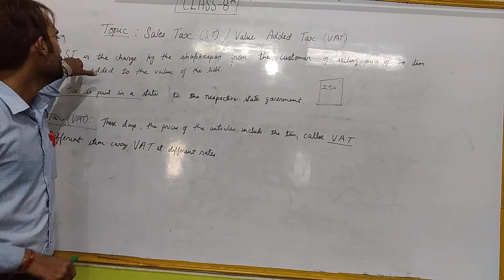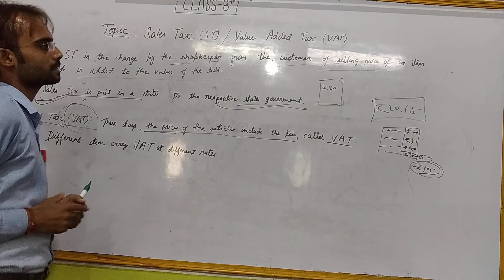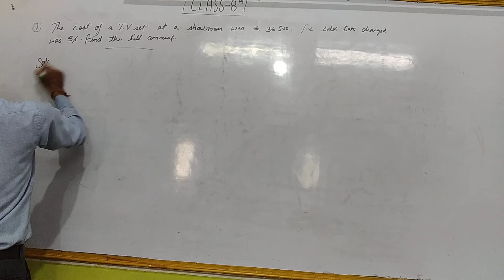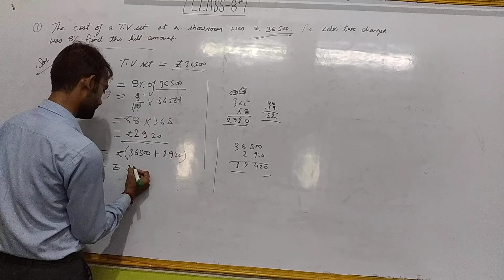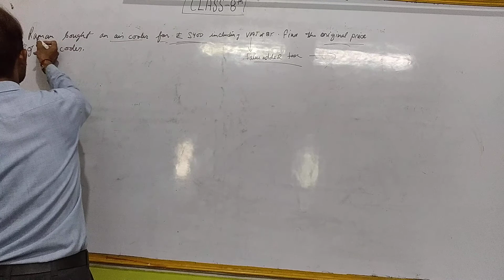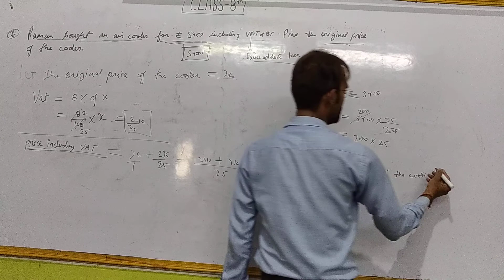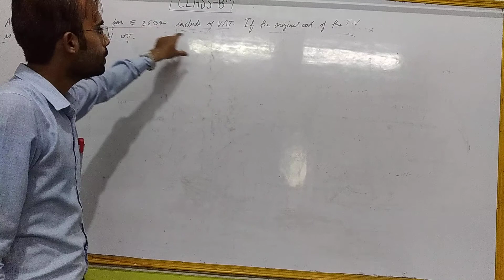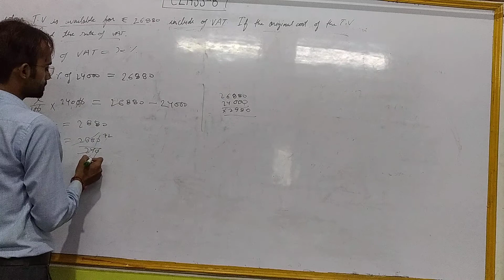Class-8th Maths Chapter-8 part-8